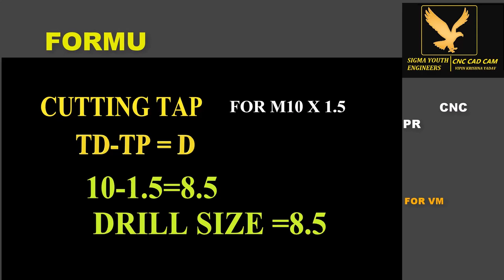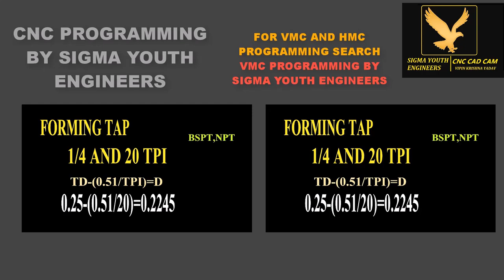Vmc programming || Tapping size calculation - tapping formula - hole size calculation formula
with

VMC AND HMC PROGRAMMING BOOK को खरीदने क लिए आप हमारी
 SIGMA YOU ACADEMY ANDROID अप्प को गूगल प्ले स्टोर से डाउनलोड करें और लाइफटाइम मेम्बरशिप प्लान सेलेक्ट करें ,इस प्लान क साथ आपको साड़ी वीडियो लेक्टर्स और प्लेसमेंट असिस्टेंस भी दिया जाएगा तो अभी इस्सस इस लिंक पे क्लिक करके डाउनलोड करें